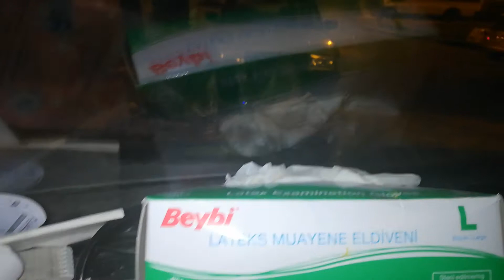24 Temmuz 2018